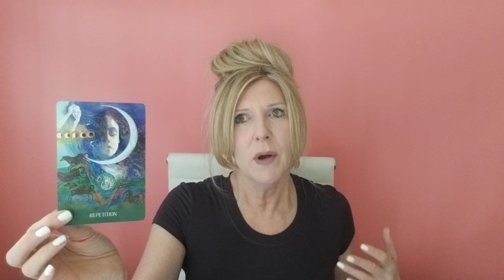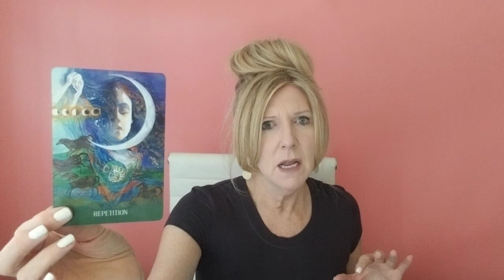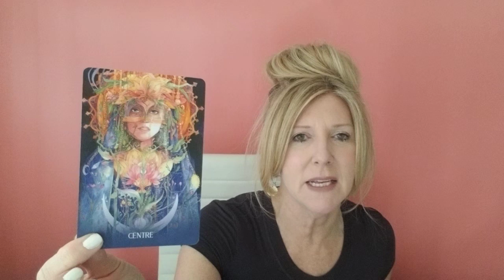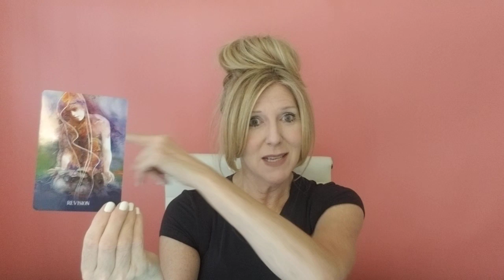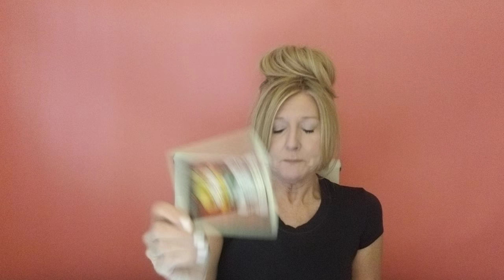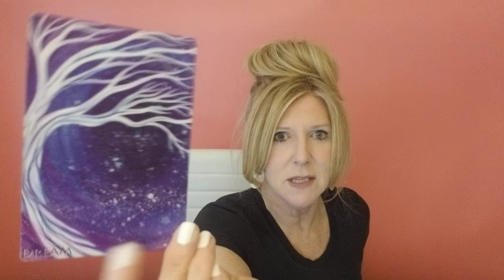CAPRICORN - A VISION OF SUCCESS!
NEW CLASS: --- ACTIVATE YOUR MAGICAL EMPRESS ENERGY.

NEW SERVICE --- "BEYOND THE READ®" - Rapid Change Session® -Details Now there is no excuse to let negative emotions or limiting beliefs stand in your way for the relationship, career, and life you deserve! xo

This read is for all CAPRICORN sun, moon, rising and Venus signs. Find your sun, moon and rising (or ascendant sign it is also called), including Venus signs

DECKS I USE:

Rider-Waite
Peace Oracle
Heros Journey
Earth Oracle